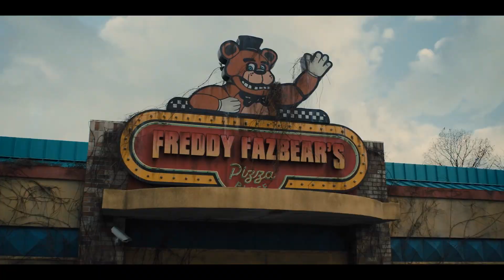LOS 4 TV SPOTS de FIVE NIGHTS AT FREDDY´S EN FULL HD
Un problemático guardia de seguridad empieza a trabajar en la pizzería Freddy Fazbear's. Mientras pasa su primera noche en el trabajo, se da cuenta de que el turno de noche en Freddy's no será tan fácil de sobrellevar... El dia de hoy te muestro como ver los TV SPOTS de la Pelicula de Five Nights at Freddy´s... Espero les guste!:D